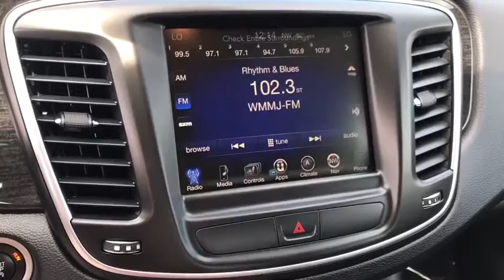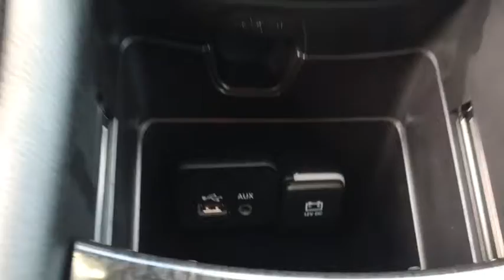2015 Chrysler 200 Manassas, Chantilly, Fairfax, Woodbridge, Centreville, VA A17321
Billet Silver Metallic Clearcoat Used 2015 Chrysler 200 available in Manassas, Virginia at Browns Manassas Hyundai. Servicing the Chantilly, Fairfax, Woodbridge, Centreville, VA area.

Clean Carfax, One Owner, Low Mileage!! Nicely equipped with Heated Leather Seats, Navigation, Panoramic Roof, Rear View Camera, Alpine Premium Audio System, and much more! Come by and see this extremely well taken care of 200 today!
12-Way Power Driver Seat -inc: Power Recline Height Adjustment Fore/Aft Movement Cushion Tilt and Power 4-Way Lumbar Support,15.8 Gal. Fuel Tank,160 Amp Alternator,2 12V DC Power Outlets,2 Seatback Storage Pockets,3.73 Axle Ratio,4-Wheel Disc Brakes w/4-Wheel ABS Front Vented Discs Brake Assist and Electric Parking Brake,4612# Gvwr,6 Speakers,6-Way Power Passenger Seat -inc: Power Recline Height Adjustment and Fore/Aft Movement,60-40 Folding Bench Front Facing Fold Forward Seatback Rear Seat,730CCA Maintenance-Free Battery w/Run Down Protection,ABS And Driveline Traction Control,Accessory Switch Bank,Air Filtration,Airbag Occupancy Sensor,Analog Display,BILLET SILVER METALLIC CLEARCOAT,BLACK LEATHER TRIMMED BUCKET SEATS,Body-Colored Front Bumper,Body-Colored Power Heated Side Mirrors w/Manual Folding and Turn Signal Indicator,Body-Colored Rear Bumper w/Chrome Bumper Insert,Cargo Space Lights,Carpet Floor Trim and Carpet Trunk Lid/Rear Cargo Door Trim,Chrome Door Handles,Chrome Side Windows Trim Black Front Windshield Trim and Black Rear Window Trim,Clearcoat Paint,Colored Grille w/Chrome Surround,Comfort Ride Suspension,Compact Spare Tire Mounted Inside Under Cargo,Compass,Cruise Control w/Steering Wheel Controls,Curtain 1st And 2nd Row Airbags,DUAL PANE PANORAMIC SUNROOF,Day-Night Auto-Dimming Rearview Mirror,Delayed Accessory Power,Driver And Passenger Heated-Cushion Driver And Passenger Heated-Seatback,Driver And Passenger Knee Airbag,Driver And Passenger Visor Vanity Mirrors w/Driver And Passenger Illumination,Driver Foot Rest,Dual Stage Driver And Passenger Front Airbags,Dual Stage Driver And Passenger Seat-Mounted Side Airbags,Dual Zone Front Automatic Air Conditioning,Electric Power-Assist Speed-Sensing Steering,Electronic Stability Control (ESC),Engine Auto Stop-Start Feature,Engine Immobilizer,Engine Oil Cooler,Engine: 2.4L I4 MultiAir,FOB Controls -inc: Trunk/Hatch/Tailgate and Remote Engine Start,Fade-To-Off Interior Lighting,Federal Emissions,Fixed Rear Window w/Defroster,Front And Rear Anti-Roll Bars,Front Cupholder,Front Fog Lamps,Front Map Lights,Front Seats w/Leatherette Back Material and Power 4-Way Driver Lumbar,Front-Wheel Drive,Full Carpet Floor Covering,Full Cloth Headliner,Full Floor Console w/Covered Storage Mini Overhead Console w/Storage and 2 12V DC Power Outlets,Fully Automatic Projector Beam Halogen Headlamps w/Delay-Off,Galvanized Steel/Aluminum Panels,Garage Door Transmitter,Gas-Pressurized Shock Absorbers,Gauges -inc: Speedometer Odometer Engine Coolant Temp Tachometer Trip Odometer and Trip Computer,HVAC -inc: Underseat Ducts and Console Ducts,Illuminated Locking Glove Box,Instrument Panel Bin Driver / Passenger And Rear Door Bins,Integrated Voice Command w/Bluetooth,Interior Trim -inc: Metal-Look Door Panel Insert Metal-Look Console Insert Chrome And Metal-Look Interior Accents,LED Brakelights,Laminated Glass,Leather Trimmed Bucket Seats,Leather/Metal-Look Steering Wheel,Leatherette Door Trim Insert,Light Tinted Glass,Manual Anti-Whiplash w/Tilt Front Head Restraints and Manual Adjustable Rear Head Restraints,Manual Tilt/Telescoping Steering Column,Metal-Look Gear Shift Knob,Multi-Link Rear Suspension w/Coil Springs,NAVIGATION & SOUND GROUP,Outboard Front Lap And Shoulder Safety Belts -inc: Rear Center 3 Point Height Adjusters and Pretensioners,Outside Temp Gauge,ParkView Back-Up Camera,Perimeter Alarm,Perimeter/Approach Lights,Power 1st Row Windows w/Driver And Passenger 1-Touch Up/Down,Power Door Locks w/Autolock Feature,Power Fuel Flap Locking Type,Power Rear Windows,Proximity Key For Doors And Push Button Start,Radio w/Seek-Scan MP3 Player Clock Steering Wheel Controls and Radio Data System,Radio: Uconnect 5.0 AM/FM/BT,Rear Child Safety Locks,Rear Cupholder,Remote Keyless Entry w/Integrated Key Transmitter Illuminated Entry and Panic Button,Remote Releases -Inc: Power Cargo Access,Rocker Panel Extensions,Side Impact Beams,Single Stainless Steel Exhaust,Sliding Front Center Armrest and Rear Center Armrest w/Storage,Speed Sensitive Variable Intermittent Wipers,Steel Spare Wheel,Strut Front Suspension w/Coil Springs,Systems Monitor,Tire Specific Low Tire Pressure Warning,Tires: P215/55R17 BSW AS,Trans